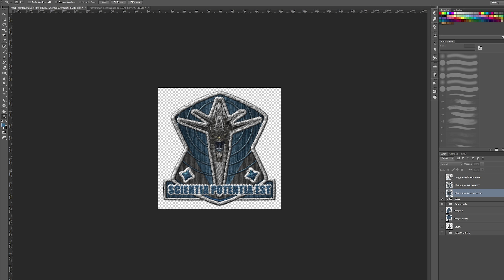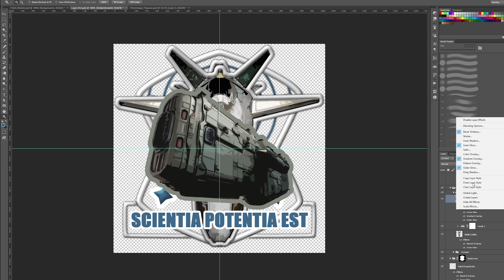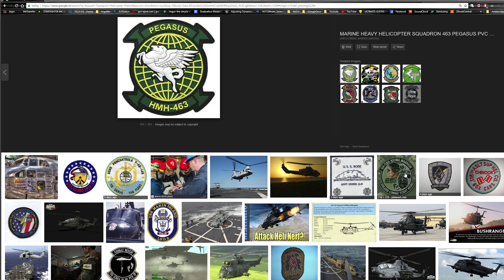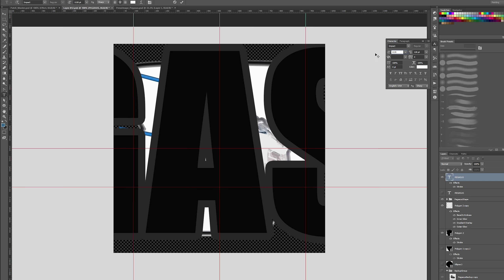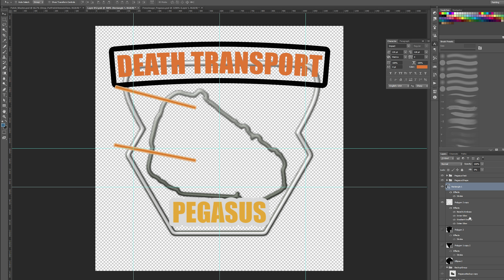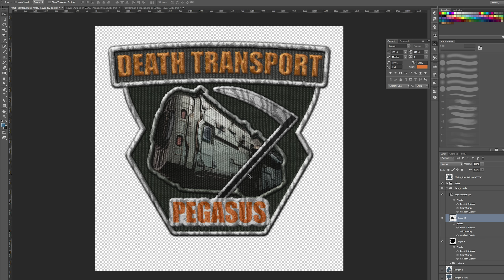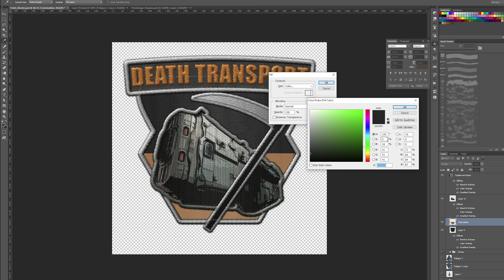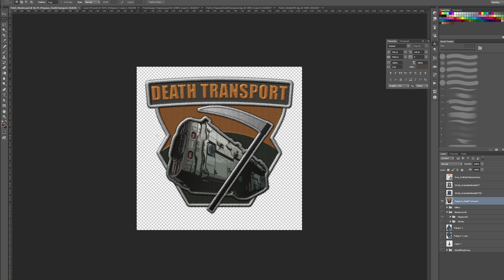Photoshop Patch Tutorial: Realtime Design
A tutorial for using our PSD based off a tutorial of Robert Loyale(/watch?v=MNwwDB-fA5A). To use as a set up for creating player patches/emblems and a full runthrough for a design.
You'll see me screwing up a few times since it is a real-time design process and figuring out stuff. I hope it helps you learn some things and see how other people struggle from time to time as well
It showcases my general way of working through a design, making decisions and figuring out what I want.